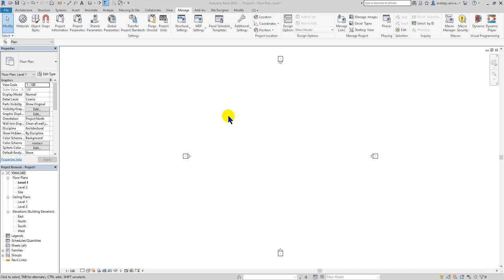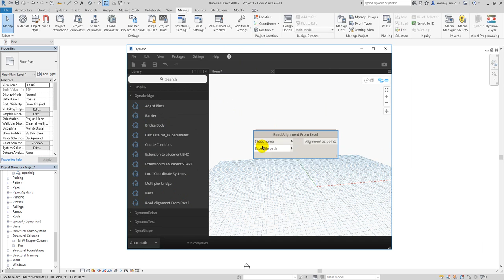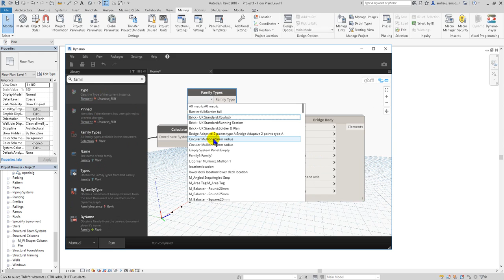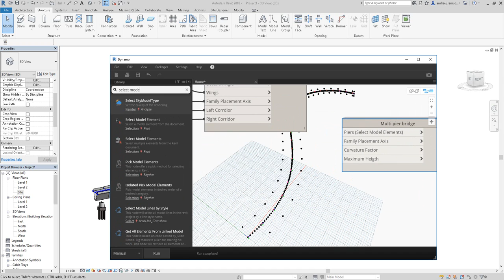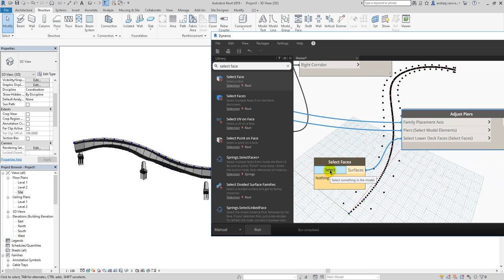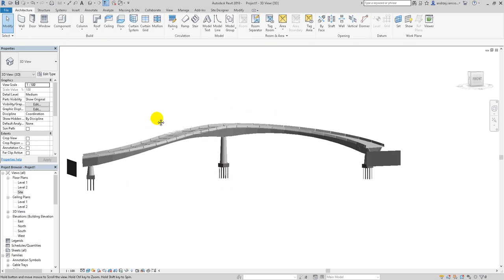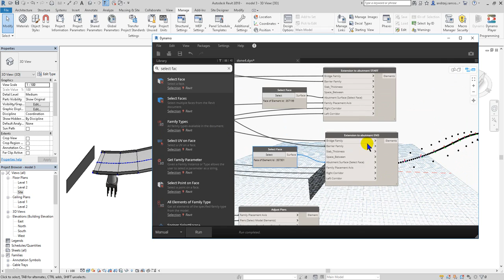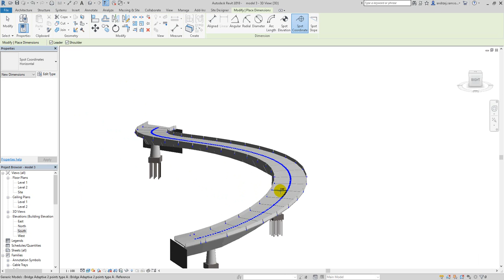Bridge modelling with Dynabridge Dynamo package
Set of custom nodes contained in the Dynabridge Dynamo package for bridge design.

Attention: right now it works with English Revit 2018 only!